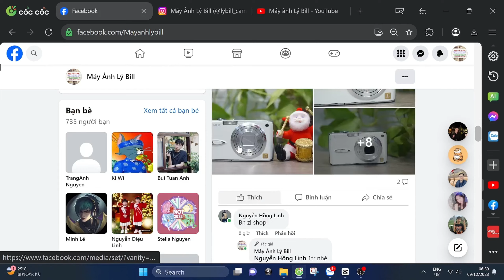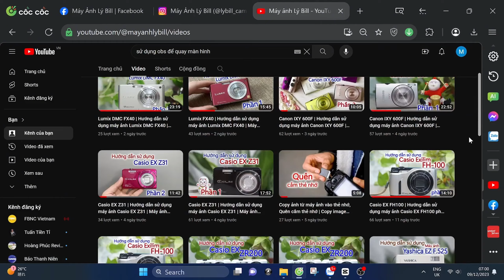Hướng dẫn sử dụng máy ảnh phim Fuji super 145 AZ